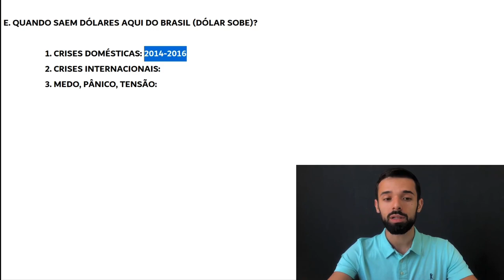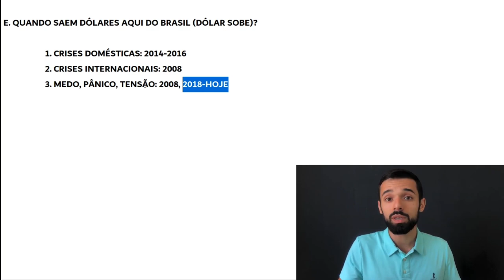O DÓLAR NÃO VAI PARAR DE SUBIR ATÉ QUE ISSO DEIXE DE ACONTECER | Investidor Sempre em Alta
O dólar não vai parar de subir até que isso deixe de acontecer.